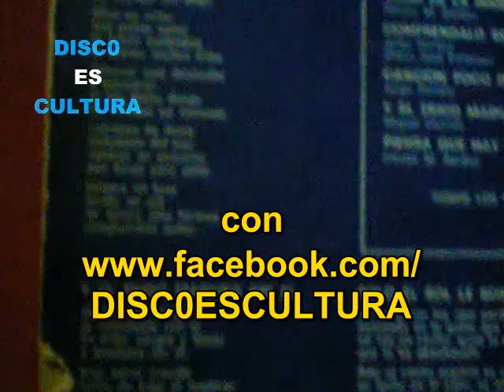Trio Lluvia ♦ Vago De La Inmensidad (subtitulos español) Vinyl rip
Trio Lluvia - Vago De La Inmensidad - Extraído del álbum Trio Lluvia II, editado en 1976, ripeado de vinilo y subtitulado en español.